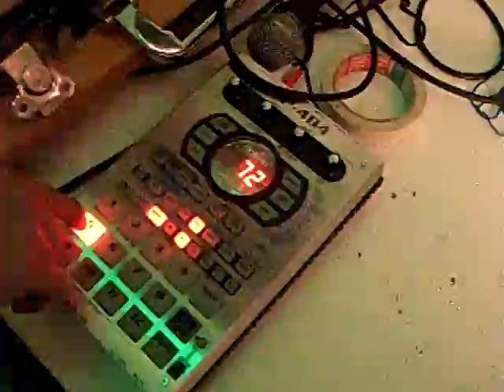ul burdell dala sagra 2007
ul burdell dala sagra 2007 a mendrisio,